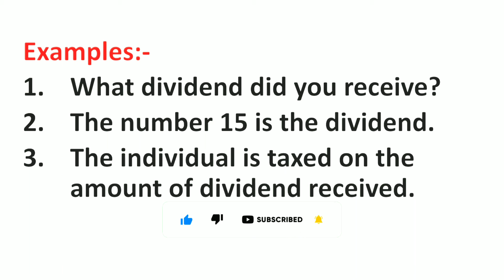Dividend Meaning in Hindi | Dividend ka Matlab kya hota hai | डिविडेंड का हिंदी अर्थ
Dividend Meaning in Hindi | Meaning of Dividend | Dividend का हिंदी में मतलब | English to Hindi vocabulary |

Aaj ki Is Video Me Maine Aapko Dividend Ka Matlab Kya hota hai Hindi mein, Dividend Ka definition or Dividend Word Ke Sentence ka Example ko batlaya hai.